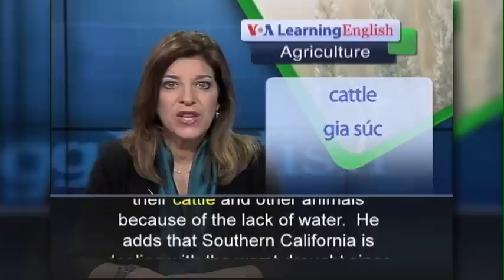Phát âm chuẩn cùng VOA - Anh ngữ đặc biệt: US Drought/Crops (VOA-Ag Rep)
The western United States is not getting enough rain or snowfall.  The dry area includes the state of California.  Many of the fruits and vegetables eaten in the US are grown there.  Andy Domenigoni is a farmer in the California community of Riverside.  His father, grandfather and great-grandfather all farmed in the same area.  Andy Domenigoni says farmers have good and bad years, and this is one of the bad years.  He recently took a VOA reporter to a field where seeds were planted a month earlier.  There were no sign of plants growing.  Riverside is not the only area waiting for rain.  Bill Patzert is a climatologist at NASA, the US space agency.  He says drought conditions in western and southwestern states have been getting worse for the past 10 years.  He says many farmers are selling their cattle and other animals because of the lack of water.  He adds that Southern California is dealing with the worst drought since officials began keeping records more than 130 years ago.  Milt McGiffen is a field crop expert at the University of California.  He says the drought in California will affect many people for years to come.  He says food prices will be higher and less food will be produced.  He says that as the population increases, the amount of water for each person is decreasing.  Mr. McGiffen says that cannot continue.  And he says a technology solution is urgently needed.  A United Nations report says world food prices in 2013 were among the highest ever.  Experts agree that there is no easy answer to the problem of making sure farmers have enough water to grow their crops.